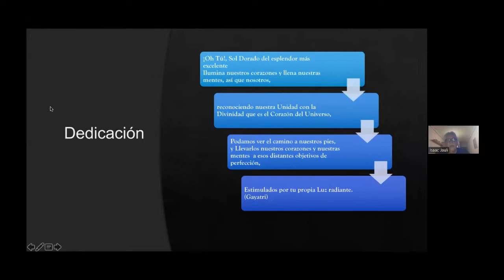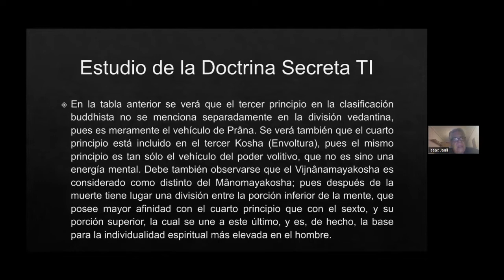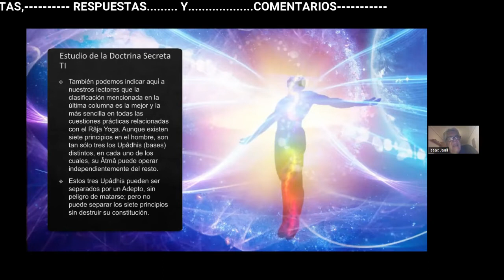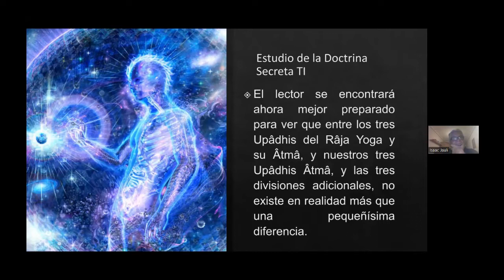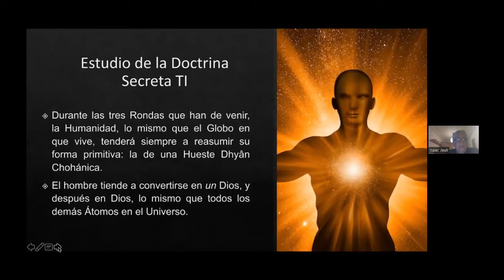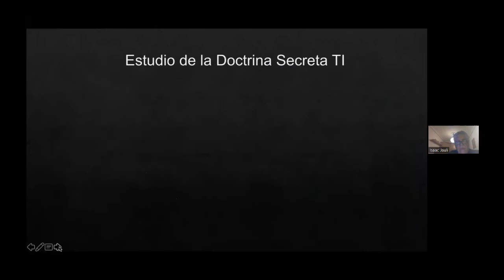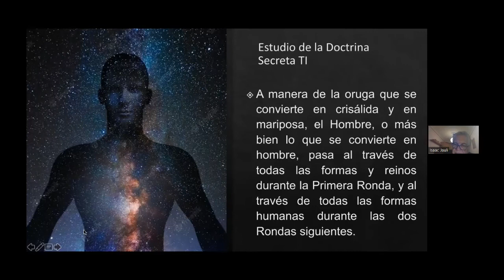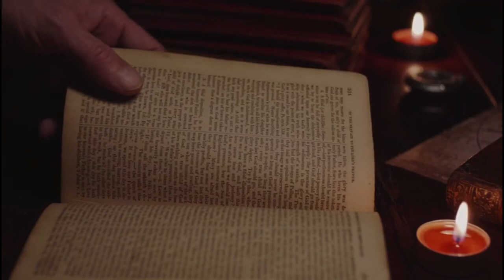COSMOGÉNESIS - Isaac Jauli - (17/10/2022)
Estudio del Tomo I de la Doctrina Secreta de HPB  que trata de Cosmogénesis, dirigido por Isaac Jauli

Lunes 17/10/2022